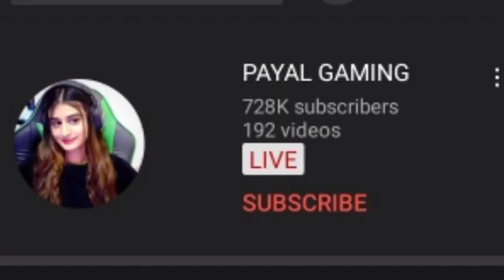Jalebi Baby Pubg Part1 Funny Youtubers Pubg 4Youtubers 😁😁😅